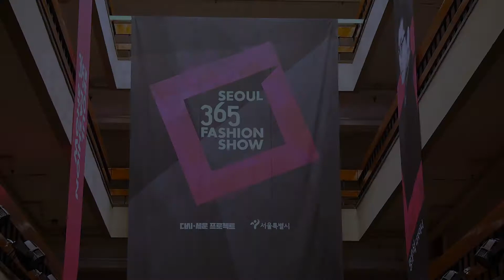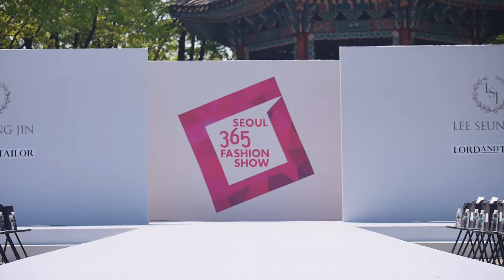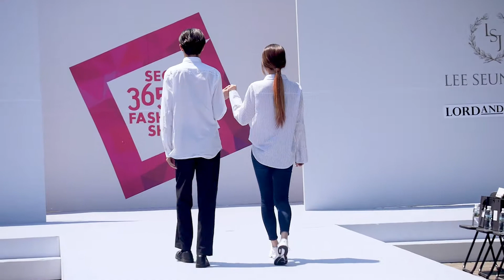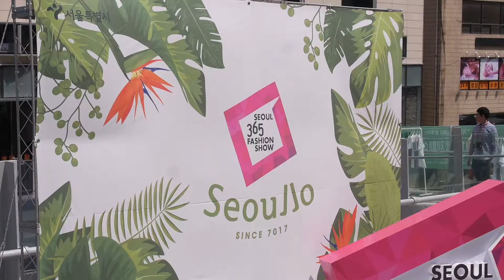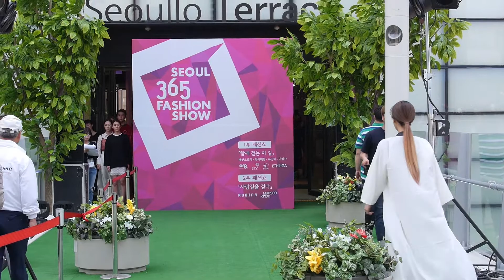모델 박아람.Model Ahram Bak.2017 Backstage & Runway - GoGuMa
Model Ahram Bak
Seoul365fashion Model
Asia Model Association Model
2017 Backstage & On stage

Contact DM : instagram @ahramii92

모델 박아람
서울365패션모델
서울365패션쇼
사단법인 아시아모델협회
2017 상반기 활동 모습.